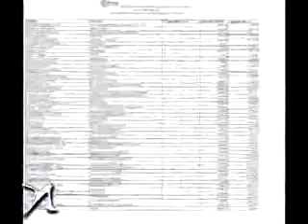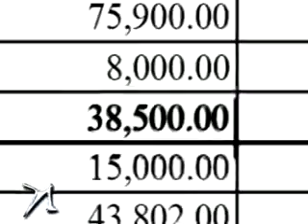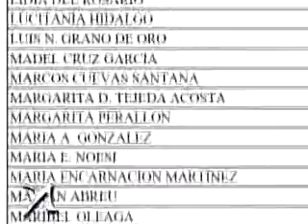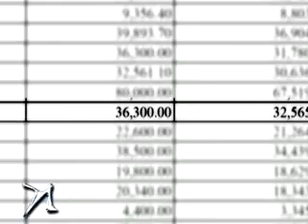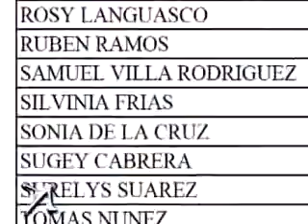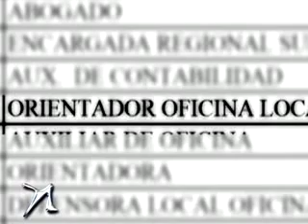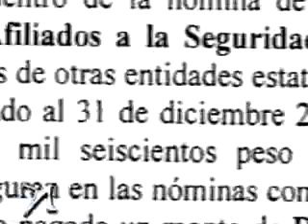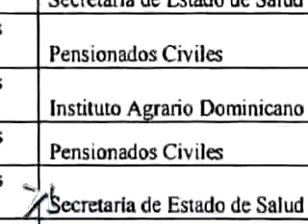La DIDA: ¿un sindicato de Nélsida Marmolejos?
Nuria Piera realiza reportaje en el que habla de La DIDA, el cual presenta algunas irregularidades en la contratación de personal en el que se contrata personas que no están capacitadas en dichas áreas.